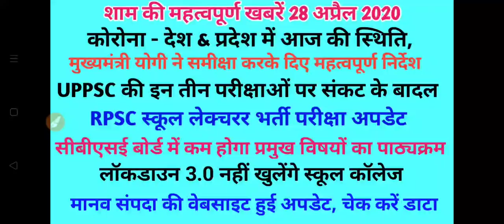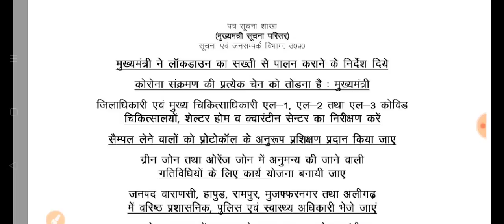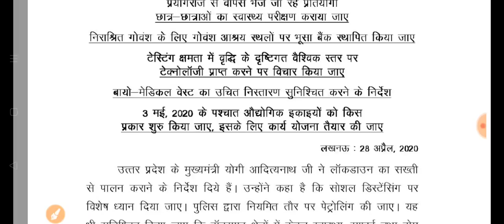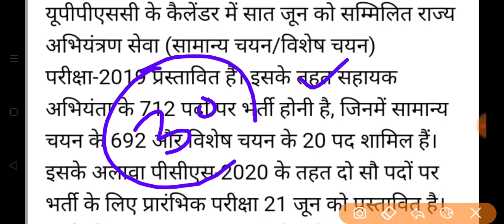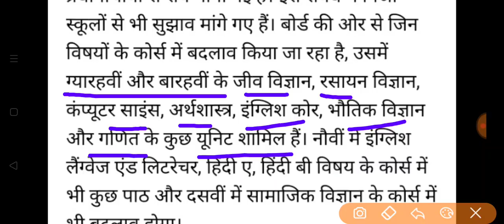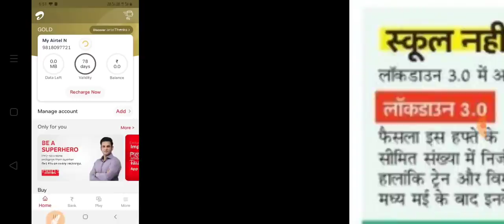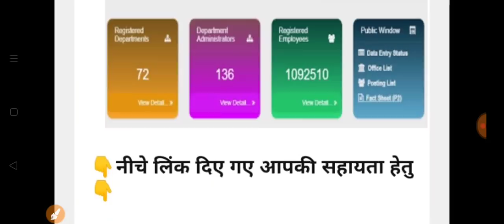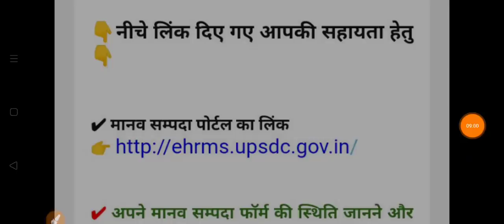UPPPSC की इन 3 परीक्षाओं पर संकट के बादल । Evening News 28 April 2020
Hey Friends,

Uppsc exam, up pcs 2020 pre exam, cbse course update, lockdwon extension news, up cm yogi press conference news today, rpsc school lecturer exam date, corona update,